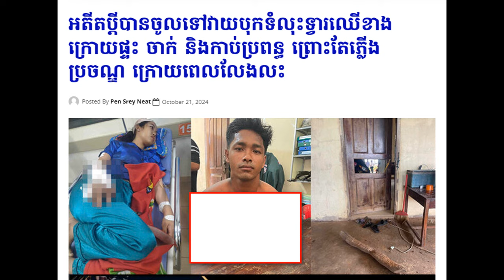Ex-husband broke into a wooden door behind the house/Mr. Kao Seiha is a writer and teacher